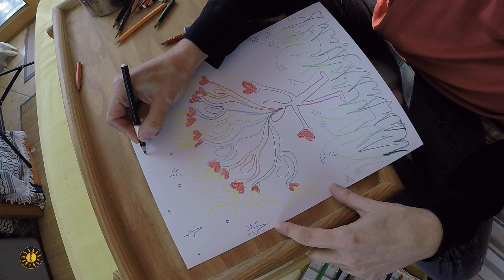ESPECIAL NAVIDAD -Parte 2- - Amor y Vida TV 78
En este vídeo continuo contestando vuestras preguntas sobre la Navidad. Hablo de los regalos, de su supuesta obligatoriedad; de hasta dónde conviene actuar agradando a los demás haciendo cosas que no nos gustan; si creo o no en que la Navidad hoy en día es sólo mercantilista; sobre posibilidades de hacer voluntariado con personas mayores; sobre el si hemos perdido o no a nuestro niño interior; sobre el hacer retiros espirituales durante esta época del año; el por qué la celebran comiendo carne y cómo podemos cambiar la situación; el si tienen Navidad las personas que no tienen un hogar; sobre las reacciones sociales y familiares cuando decides celebrarlas en soledad o en pareja o de un modo diferente al de la mayoría; sobre la disminución del ambiente navideño en Madrid y el cómo podemos remediar este sentimiento; sobre el cuándo celebramos de verdad la Navidad; sobre el sentimiento de angustia antes y / o durante las fiestas navideñas; sobre mi infancia navideña; sobre qué es lo que hace que sean materialistas o no, etc.
El fin de semana subiré un vídeo más con otras preguntas y respuestas sobre la Navidad.
¡PORQUE VIVIMOS PARA AMAR!